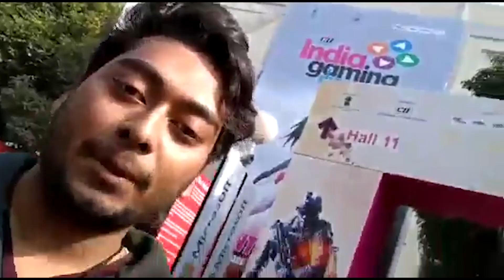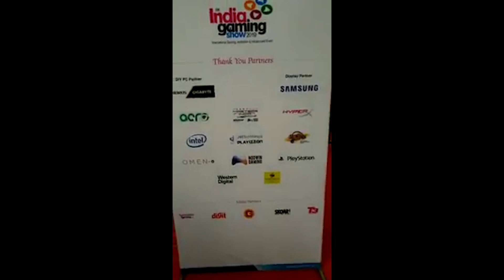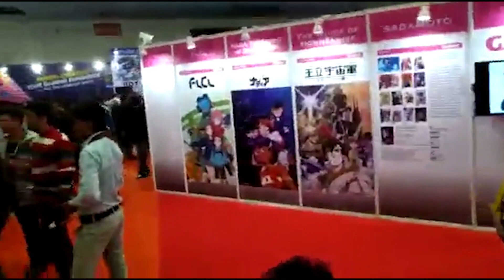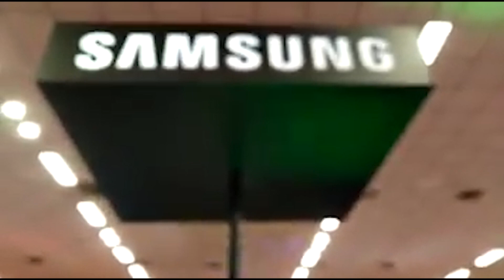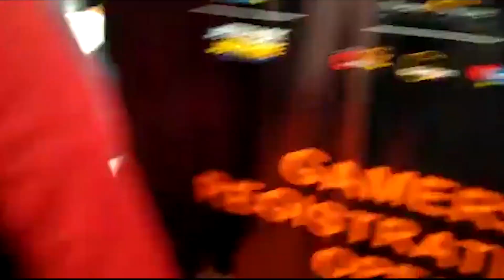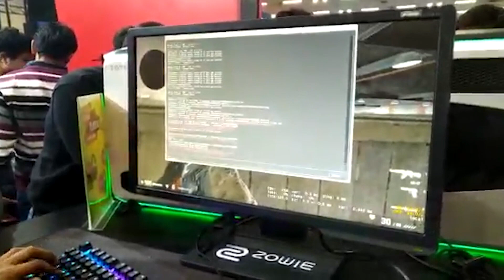#1 || VLOG || INDIA GAMING SHOW 2019 (Rahul, Deepanshu, Captain, Rishabh, Elite, Ankit) || HINDI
INDIA GAMING SHOW 2019

        **DESI NOOBS**

*** SYSTEM SPECIFICATIONS ***
Laptop                  :- Acer Predator Helios 300 Core i7 7th Gen - (16 GB/2 TB HDD/256 GB SSD/Windows 10 Home/6 GB Graphics) G3-572 Gaming Laptop  (15.6 inch, Black, 2.7 kg)
Processor            :- Intel Core i7-7700HQ Processor (7th Gen)
Hard Disk             :- 2 TB HDD | 256 GB SSD